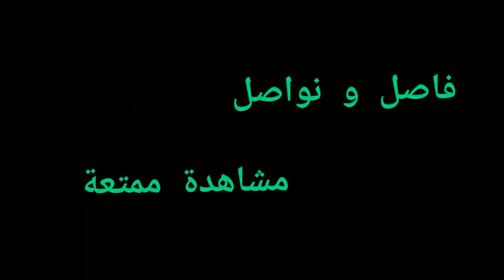سنان يصير صديق الحرامي السرق جنطة شيماء حتى لاينفضح | تكسي الامان | فاصل و نواصل